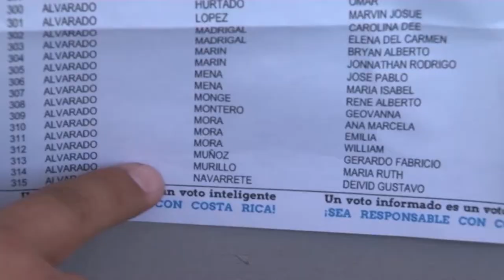Análisis electoral: Segunda ronda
Elecciones 2018 en Canal UCR

El pasado 1º de abril, nuestro país celebró su proceso electoral más importante y nuestro Canal le llevó una cobertura llena de análisis sobre esta votación.